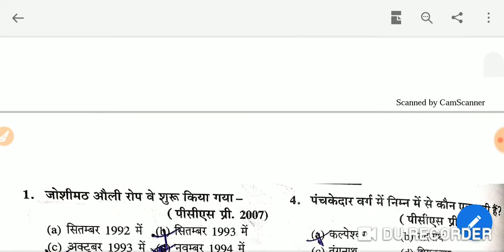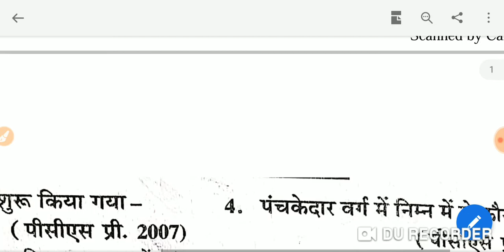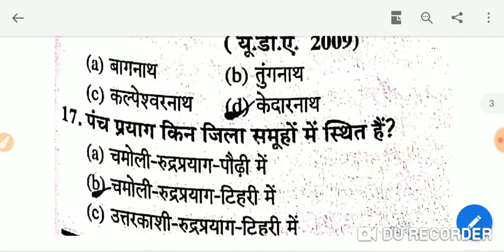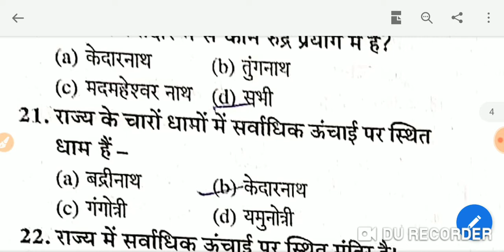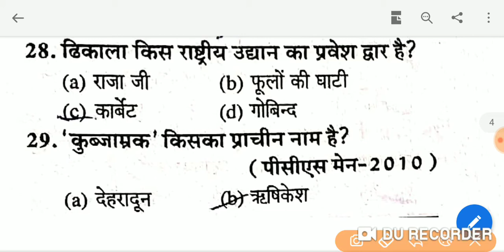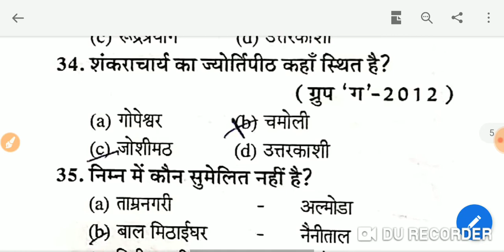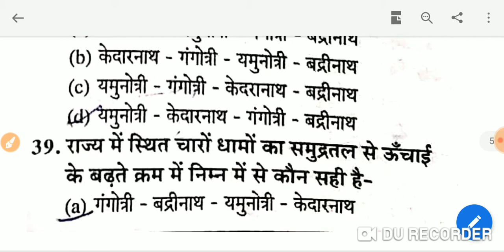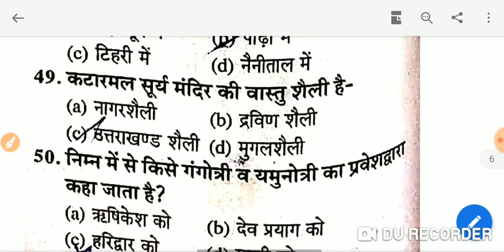Uttarakhand Gk most important Question of Previous Year for Vdo Vpdo कनिष्ठ सहायक Uksssc //Set 11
Uttarakhand Gk most important question of previous year important for uksssc ukpsc vdo vpdo uk si etc for all exam.

About Video:

In this video I am going to teach you about most important question of Uttarakhand gk which play important role for scoring good marks in your competitive exam of Uttarakhand state so pl watch the video till end.

Uksssc group c previous year Exam paper cover all important question related to uttarakhand exam.

Uksssc gk with trick. Uksssc_Exam Uksssc_previous_paper Gyaancircle Gk with trick Channel cover all important topic related to uttarakhand gk by tick and also upload all previous year paper of uksssc which are important for all study who are preparing for gov exam.

Topics related to uppcs exam uksssc ukpsc exam
इस चेनल पर में आपको uppcs upro uparo upsssc uksssc ukpsc कि परीक्षा के लिए परिक्षा उपयोगी सामग्री provide कराने